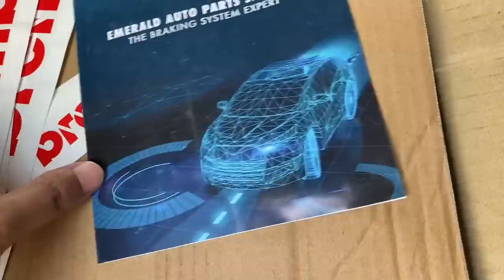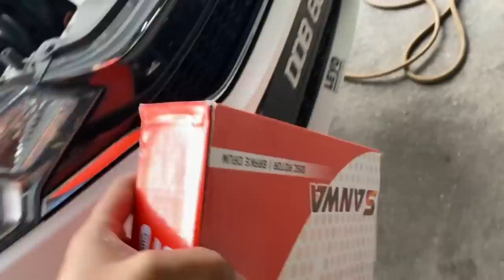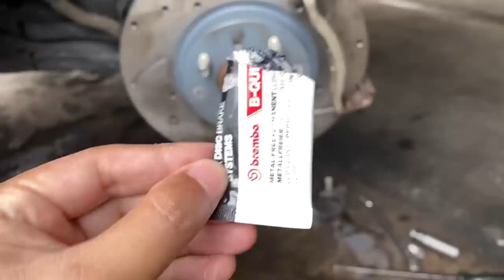BREMBO BREK PAD & DISC - HONDA JAZZ AUTO HENSEM .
Promo Shoppe Brembo Mall bermula 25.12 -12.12

✅ 12% storewide discount
✅ RM5 off cash voucher
✅ Follow Me Voucher RM10
✅ Free Exclusive Brembo Sticker